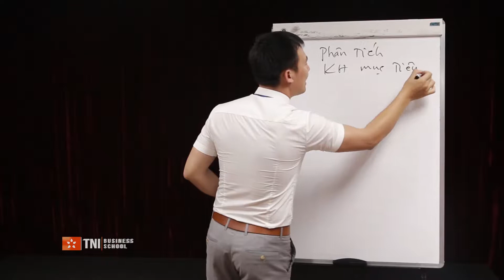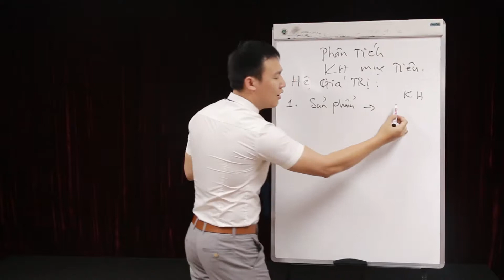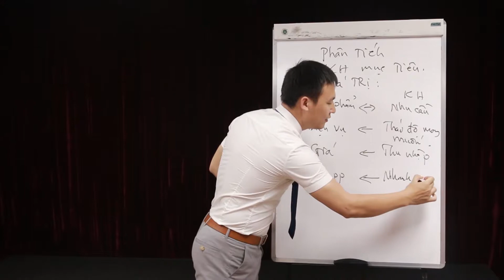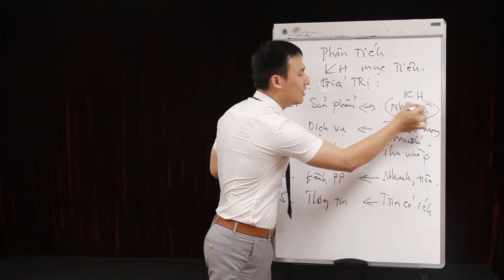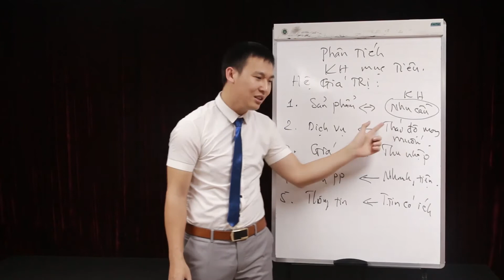5 1 Bat dau tu he gia tri - Quản trị Marketing